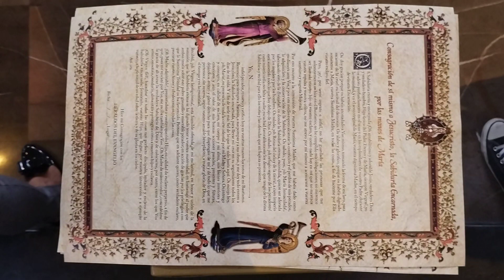Consagración de si mismo a Jesucristo,la Sabiduría Encarnada por las manos de María.